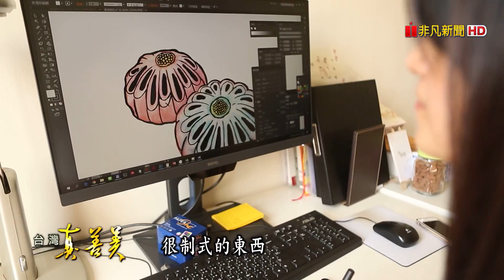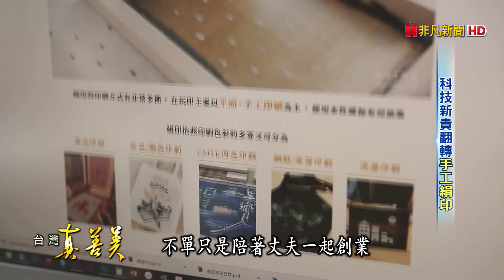【台灣真善美】科技新貴翻轉“手工絹印” 2018.09.02【759-3集】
逐漸式微的傳統手工絹印產業，透過文創包裝重獲新生！73年次的周暐恆，曾在竹科擁有百萬年薪工作，但卻選擇轉行,跟著舅舅學手工絹印來創業，他不走傳統印刷生產模式，透過客製化商品、帶活動辦體驗課程來推廣絹印，因為他知道手作的作品是有溫度，而且可以吸引人，加上抓住現代消費者，喜歡獨特商品的需求，讓他成功走過了創業前期的艱辛，如今課程訊問度很高，但他更希望能透過每次的教學分享，讓更多人體會到這份簡單手作的美好。

玩印工作室
受訪者：周暐恆
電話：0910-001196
地址：新竹縣竹北市東海一街95巷46號

►►►敬請鎖定【 非凡新聞58台】【 非凡商業台】◄◄◄
主持人► 胡凱淳
首播 播出時間► 每週日晚上21:00-22:00